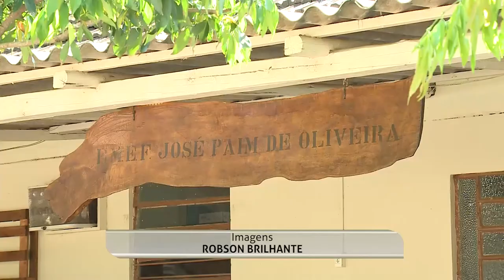Construindo Cidadania | Escola José Paim de Oliveira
No dia 25 de novembro, o projeto foi à Escola, localizada no distrito de São Valetim.